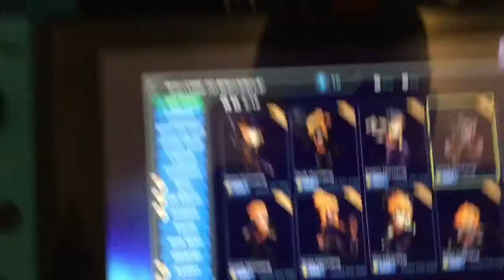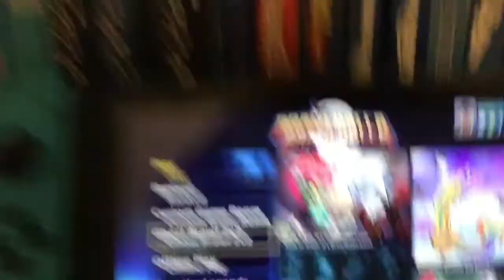Buying Halloween colors (switch account)